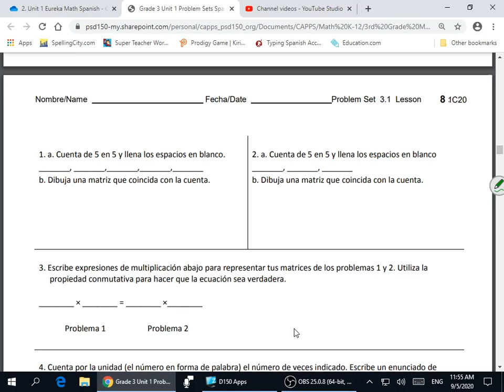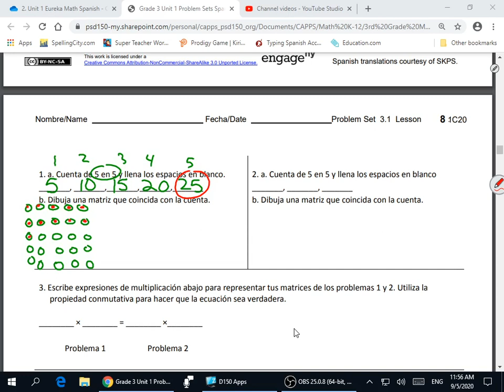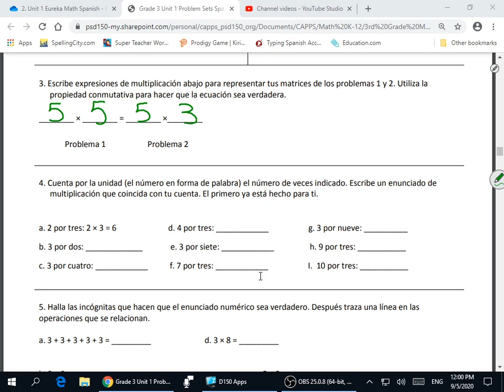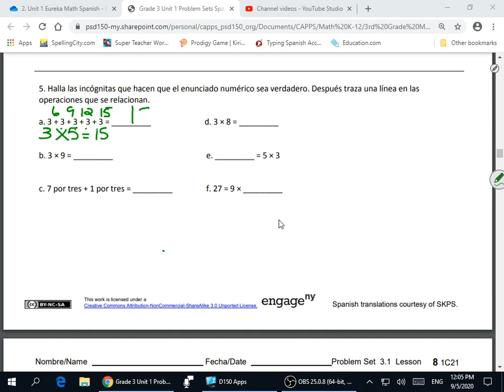Unit 1 Lesson 8 Problem Set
En este video yo hago Problem set 8.